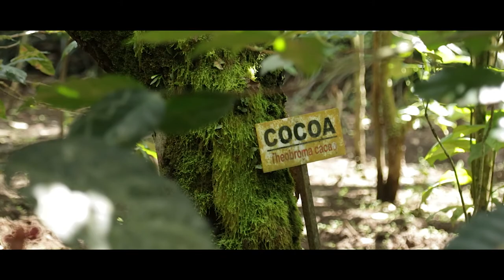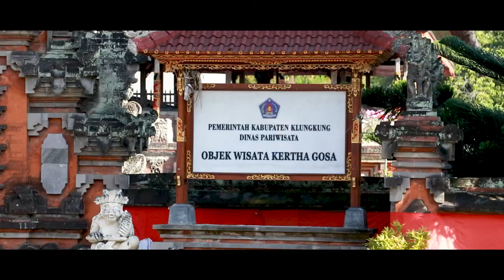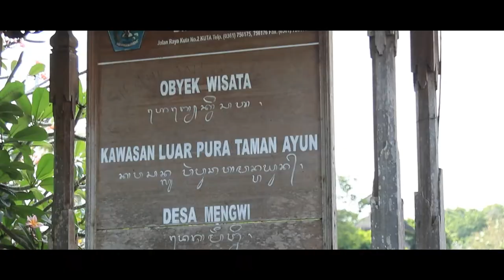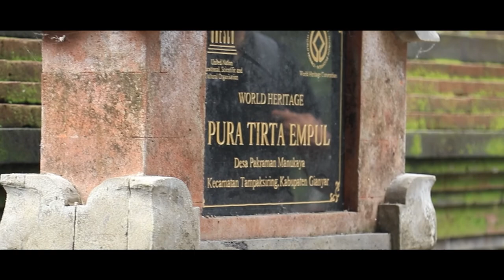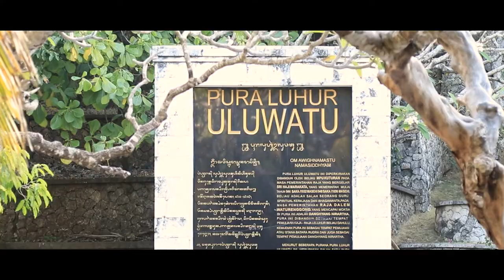BALI, Indonesia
Road trip in Bali with friends! @FrancescoTortoli